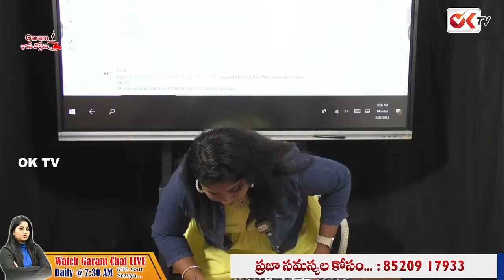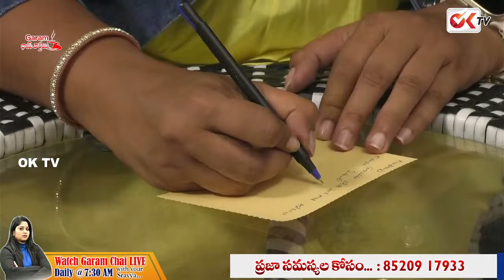రెజ్లర్ల ఆందోళన పై మోడీ కి శ్రావ్య లేఖ|Journalist Sravya Letter To Modi On Wrestlers Protest | OK TV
రెజ్లర్ల ఆందోళన పై మోడీ కి శ్రావ్య లేఖ  | Journalist Sravya Letter To PM Modi On Wrestlers Protest | OK TV